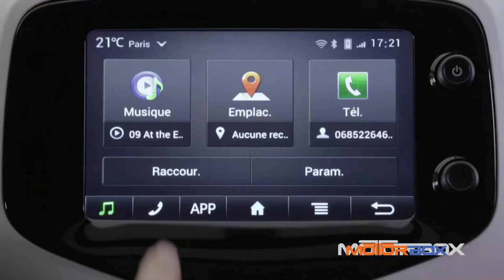Salone di Ginevra 2014, lo stand Citroën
I francesi fanno tripletta: Cactus, C1 2014 e C5 CrossTtourer